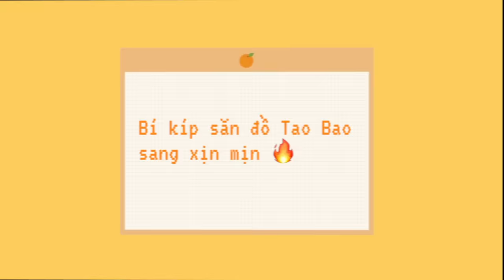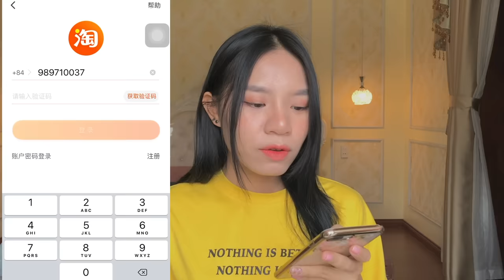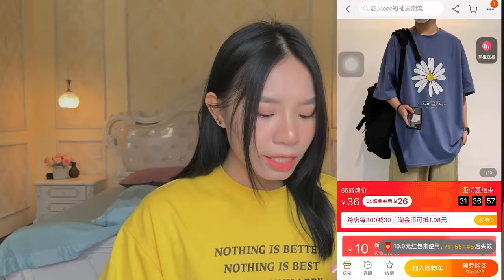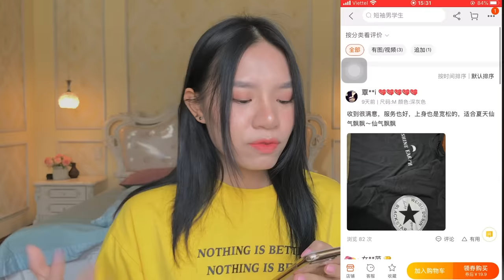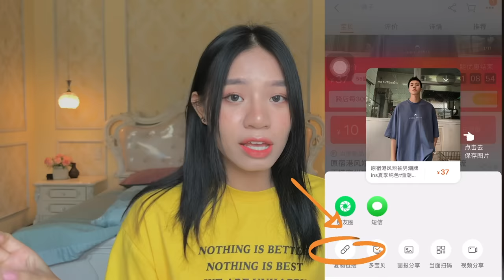Order Tao Bao từ A-Z có dễ như lời đồn?? 🤷🏼‍♀️ Cách săn đồ xịn mịn với giá rẻ bèo 🔥| SweetPea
Oke tôi đã cố gắng lên sóng video theo yêu cầu cảu các ông rồi đâyyy
Hy vọng chiếc video này bổ ích và mng sẽ biết cách mua đồ Tao Bao xịn thật xịn nha